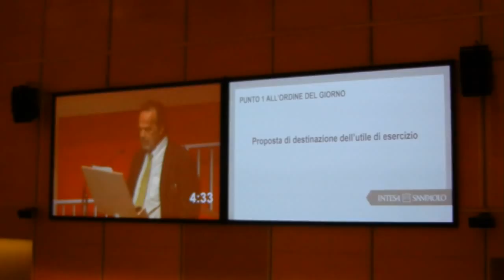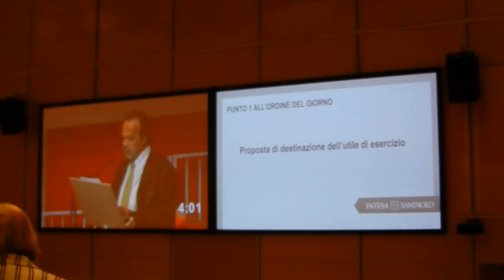Marco Saba all'assemblea INTESA 2015 (1)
Intervento di Marco Saba all'assemblea degli azionisti della banca Intesa Sanpaolo a Torino, 27 aprile 2015
Prima parte

" Signori Amministratori, Cari Azionisti e Partecipanti tutti,
sono l'azionista Marco Saba e, a proposito dell'utile d'esercizio, sottopongo alla vostra attenzione l’importante tema della corretta contabilizzazione della moneta creata dalle banche, che è foriero di importanti vantaggi per il nostro Istituto e di beneficio per l’intero Paese.
La questione riguarda la ben nota vicenda della nuova liquidità che ogni Banca arriva a generare attraverso il meccanismo di erogazione di prestiti alla clientela con contemporanea erogazione delle relative somme attraverso depositi bancari.
In particolare, rilevo che nel bilancio 2014 - come avevo già rilevato l'anno scorso per il bilancio 2013 - non risulta correttamente contabilizzata la liquidità creata da Intesa e utilizzata per impieghi e prestiti alla clientela per un totale di almeno 339 miliardi di Euro come desunti per inferenza dalla voce “crediti verso clientela” dello Stato patrimoniale consolidato (168,6 miliardi di euro nello stato patrimoniale della capogruppo). Questo denaro creato, impiegato per effettuare prestiti alla clientela, non è stato contabilizzato nelle attività bancarie all’atto della sua creazione, rendendo per tale ragione incompatibile rispetto ai principi di contabilità IAS/IFRS l’iscrizione degli impieghi verso clienti tra le voci dell’attivo di bilancio. Si tratta, a ben vedere, di una liquidità effettiva ovvero di moneta legale dal momento che la stessa, una volta erogata a beneficio dei clienti sotto forma di prestiti, va ad alimentare i depositi bancari che la Banca Centrale Europea annovera all’interno dell’aggregato “M1” come componente dell’offerta di moneta. Peraltro, in base alla definizione ufficiale di “asset” indicata dagli IFRS, riportata nella sezione 2, paragrafo 2.6-2.36 dello Statement of Financial Accounting Concepts emesso dallo IASB, un’attività è definita come una risorsa controllata da una entità come risultato di eventi passati e dalla quale la stessa può aspettarsi benefici economici futuri.
E’ quindi evidente che, in assenza della preventiva contabilizzazione della massa monetaria creata dalla banca, il bilancio d’esercizio non risulta conforme a quei principi internazionali sanciti dagli IAS/IFRS ai quali la nota al bilancio dichiara di fare riferimento. A conferma di ciò il FASB (l’organismo che gestisce il Financial Accounting Standard) afferma che al momento dell’erogazione di un prestito la banca deve accreditare le somme nel conto di deposito acceso a favore del cliente attraverso un pagamento in cash, cosa possibile solo se la moneta creata viene preventivamente contabilizzata dalla banca. Pertanto, da una stima operata dal mio gruppo di lavoro sulla base di documenti pubblicamente disponibili ho potuto constatare che i Crediti verso Clientela risultanti dal bilancio consolidato 2014 del nostro Istituto non derivano direttamente da liquidità precedentemente pervenuta alla banca e non può che derivare da nuova liquidità, creata appositamente da Intesasanpaolo all’atto dell’erogazione dei prestiti. Affinché il credito verso clientela possa dunque correttamente essere contabilizzato come un componente delle attività della banca è necessario procedere alla preventiva contabilizzazione della nuova liquidità creata che ha consentito alla stessa banca di erogare il prestito. Il corretto trattamento di questa operazione richiede dunque l’iscrizione di una voce di cassa e disponibilità liquide a fronte di una sopravvenienza attiva da riportare come componente positiva del reddito d’esercizio, che relativamente al bilancio consolidato 2014 ammonta ad almeno € 339 miliardi (168,6 miliardi di euro nello stato patrimoniale della capogruppo). Il citato denaro creato, una volta inserito negli assets dei bilanci del Gruppo, potrà produrre, al netto delle tasse, significativi benefici ed utilità a tutto l’azionariato societario. E’ doveroso ricordare che il tema della corretta contabilizzazione della moneta creata dalle banche commerciali attraverso il meccanismo del prestito alla clientela è ormai all’ordine del giorno di organismi internazionali e studiosi di settore. Solo per citare alcune fonti ufficiali, va ricordato che nel novembre 2014, il Parlamento inglese ha reso noto un dato della Banca d’Inghilterra in base al quale il 97% della massa monetaria detenuta dal pubblico è in forma di depositi bancari creati dalle banche commerciali attraverso il meccanismo del prestito. In linea con queste evidenze, nel dicembre 2014 Richard Werner, Professore di International Banking all’Università di Southampton, ha confermato quanto rivelato dalla Banca centrale inglese e ha pubblicato un paper scientifico proponendo di togliere alle banche commerciali il diritto di create moneta dal nulla.   (continua nella seconda parte)